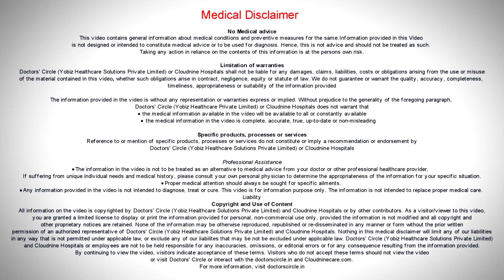PCOS & Pregnancy | Major challenges faced | How to deal? I Dr. Sahana Deshpande I Cloudnine Hospital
PCOS  people  once they get  pregnant,   maybe  they  would have got  pregnant naturally, they have  oligoovulation , that is once in a while  they  ovulate or  they may  have conceived  with ovulation induction or with IVF  or IUI but once they get  pregnant   we can’t  relax.    We have  to know that  they  have insulin resistance and  hormone  imbalance the   may  lead to more of  miscarriages  and  they are  prone  to   insulin  resistance  and they may develop diabetes in pregnancy because they are obese and they have hyperlipidemia  they  have hypertension in  pregnancy,  because of  all these problems  they  lead  to IUGR  or  pregnancy  and  because of  GDM  they lead to macrosomias.